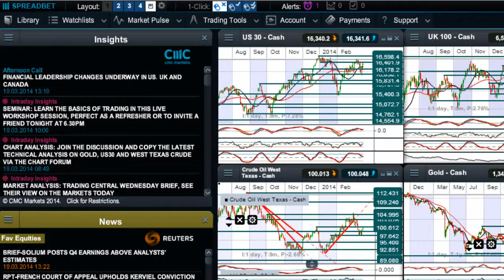Why Saudi Arabia matters - explained in 60 seconds